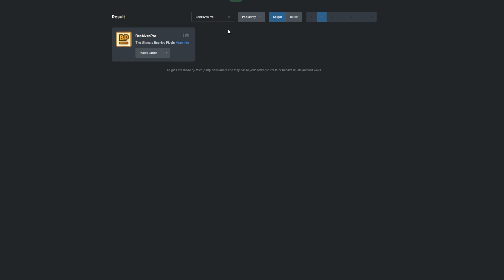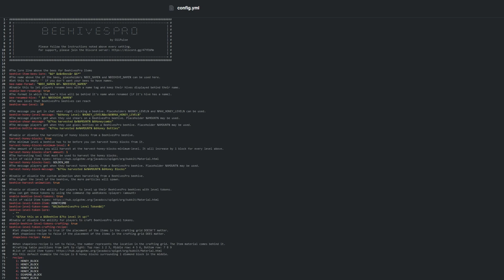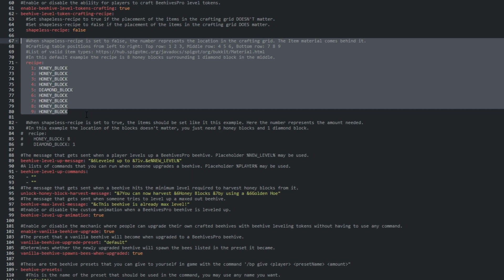How to Setup BeeHivesPro - Minecraft Java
In this video, we show you how to install and use the BeeHivesPro plugin for Minecraft Java.